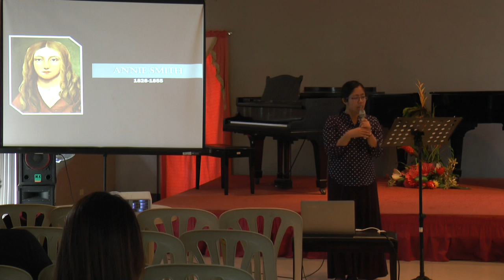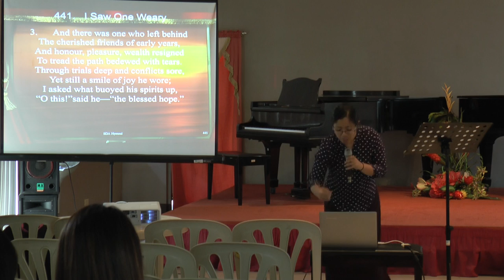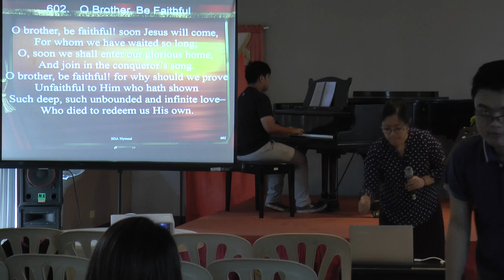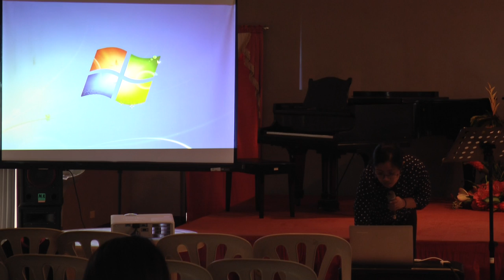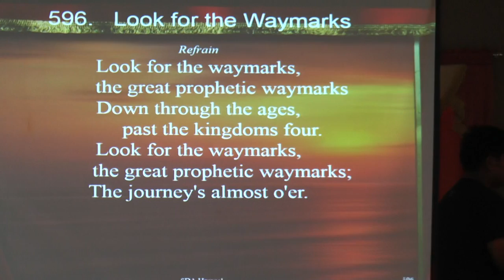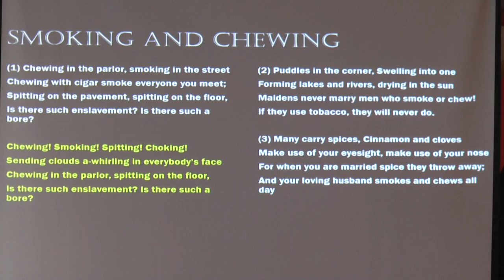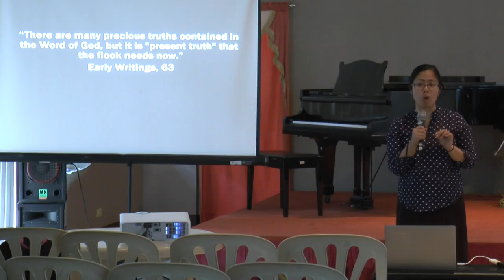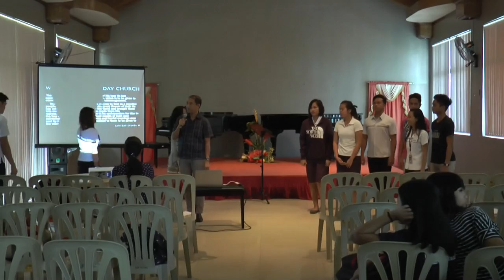Early Adventist Hymns Revisited 2 - Barbara Irene Gavas Bennett